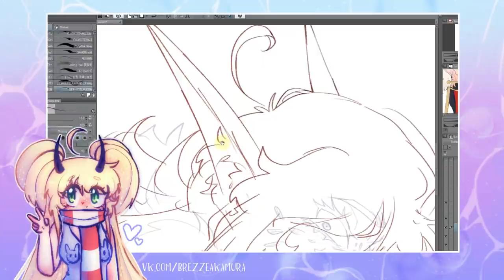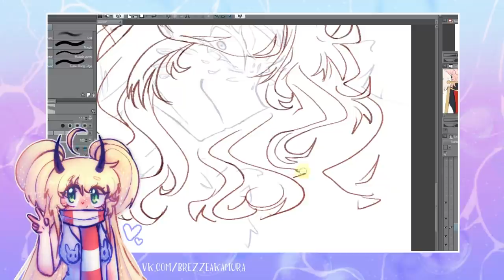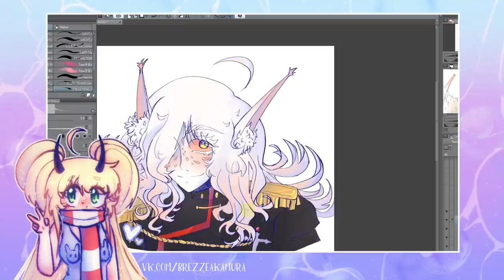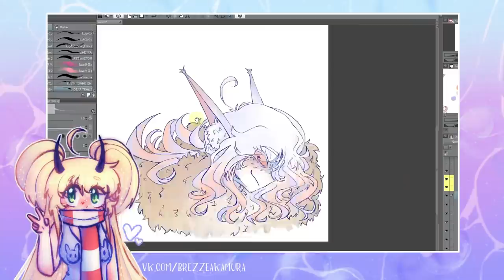Как рисовать, чтобы нравиться другим?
субъективщина
персонаж на фоне мой.
программа в которой я рисую клип студио
• сделать репост видео
• написать комментарий